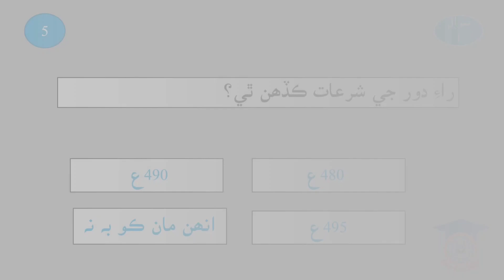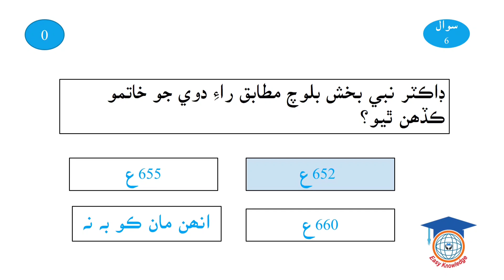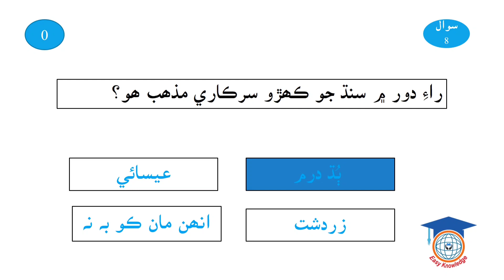Sindhi Questions and Answers for Lecturer and SST